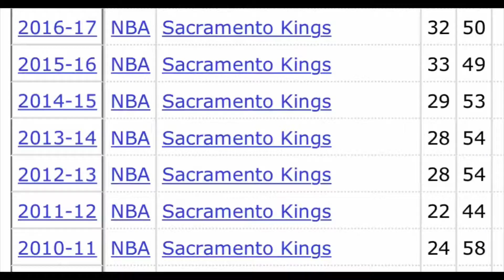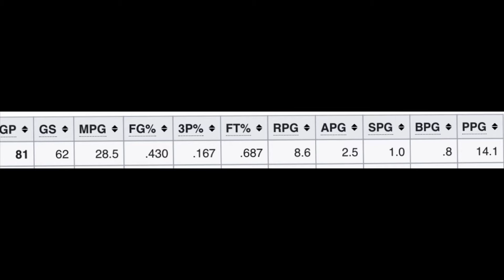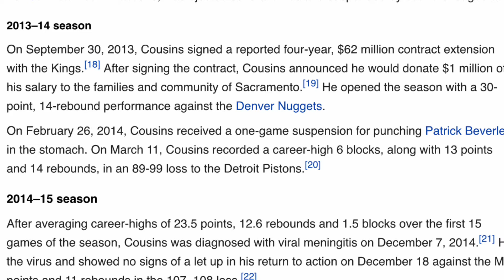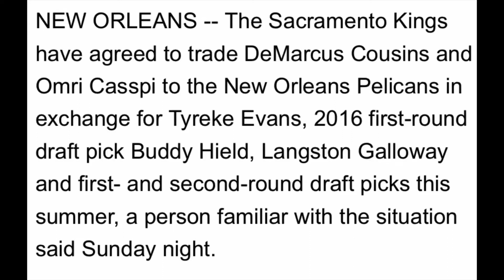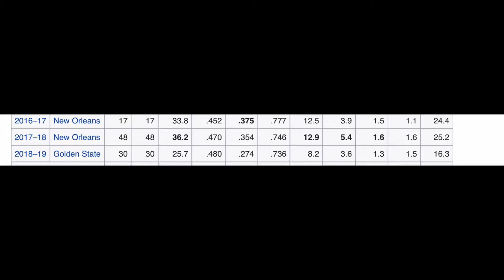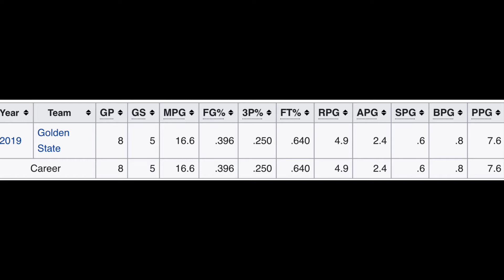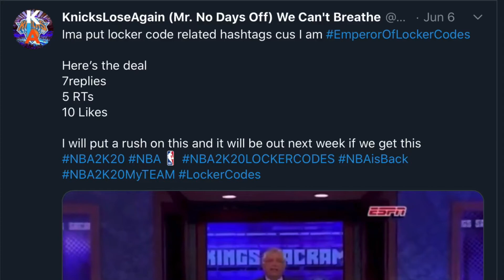From NBA All Star To Unsigned Free Agent? The Rise and Fall Of DeMarcus Cousins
Today, we focus on something we haven't yet focused on. We focused on the Rise and Fall of DeMarcus Cousins. From his rookie year, to making all star games and breaking franchise records, to suffering multiple career threatening injuries and being what some would say a "shell" of his former self. Do you think he can make a comeback?

Follow on twitch I stream almost everyday!
Follow on Twitter to know when a Video goes up or when I go Live